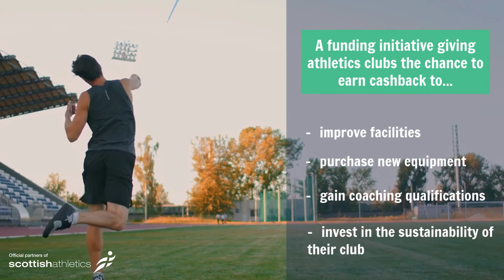Cash4Clubs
For more information on the Tru Wealth Cash 4 Clubs scheme,